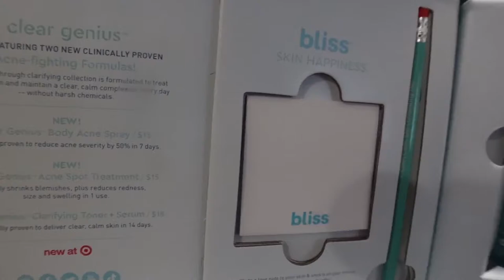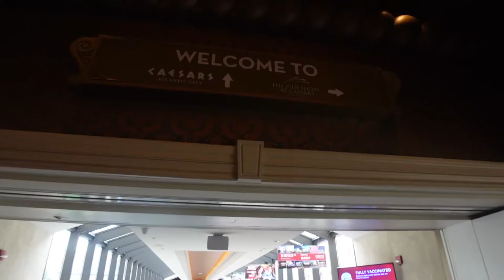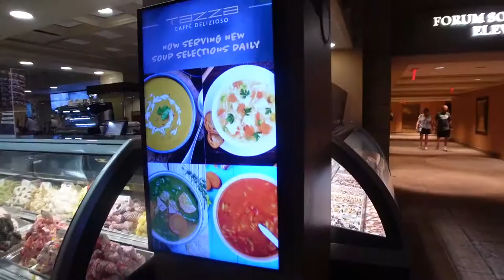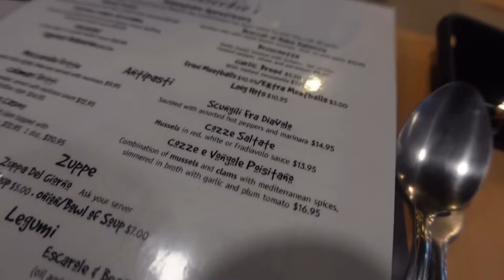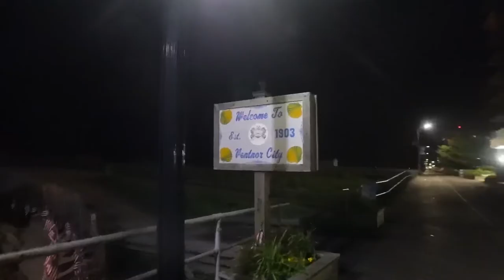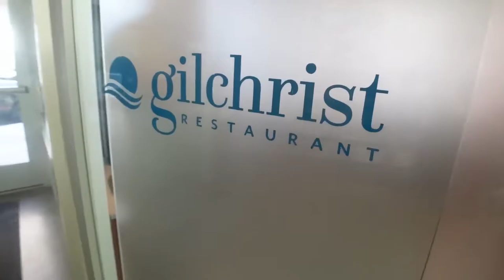Procrastinating | PR | The Pier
Takes me forever to pick out an outfit to only change my mind, finished work, time to procrastinate and pack for the shore, mini PR unboxing, Saturday morning with a matcha, work is over and I’m off to the shore, Atlantic City sights, parking & bed, super gloomy Sunday, a trip to Caesar’s casino, searching for food , wandering The (empty) Pier, freshening up for dinner, eating all the Italian food, after dinner boardwalk stroll, back in time for our snack, up bright & early on Monday for breakfast at the Gilchrist, changed for the beach, and ending the vlog before my drive home.

All Vlog items: